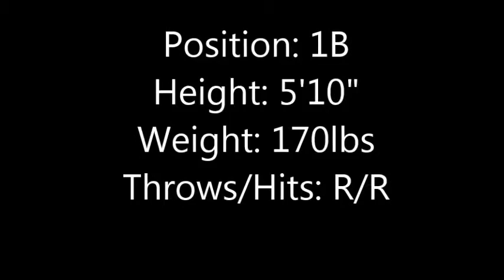Bailey Rieger-Borer Final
Call Acceleration Baseball Center to get your scout video made!